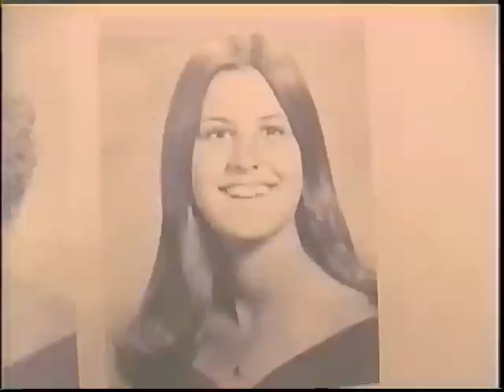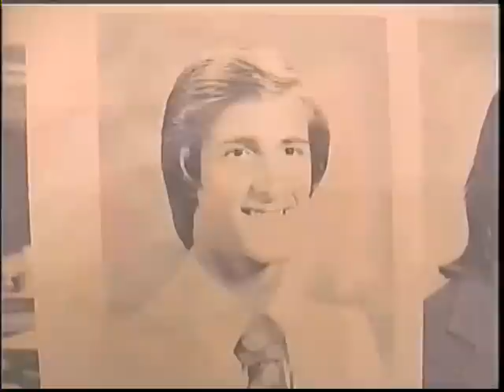Vallejo Senior High Class of 1977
Alumni of VHS from the Year Books, who attended the 30th Class Reunion in Concord, Ca. - 2007